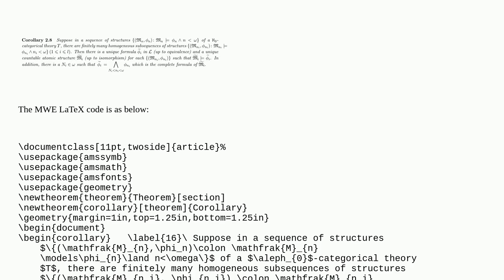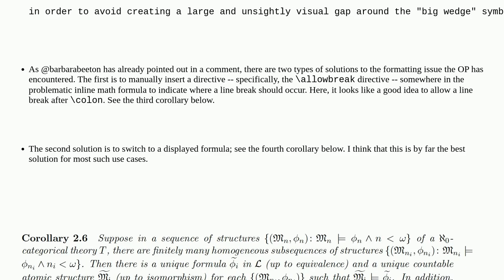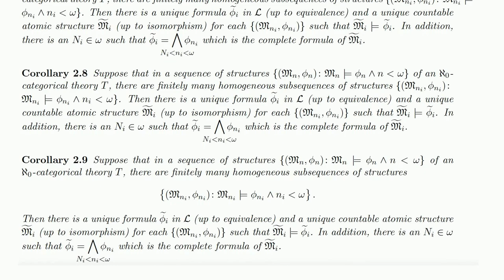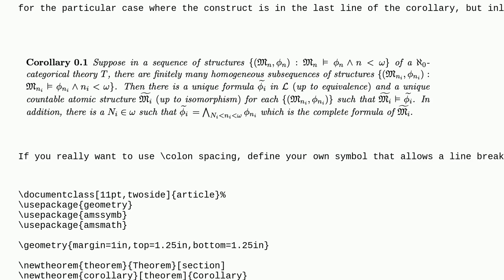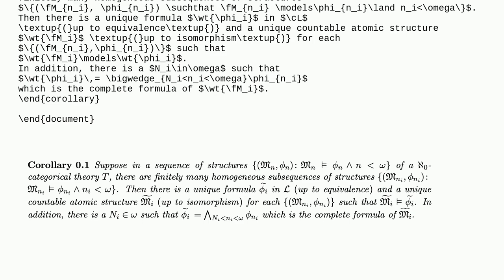Tex: How to solve the problem with paragraph justification in LaTeX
How to solve the problem with paragraph justification in LaTeX

A special thanks goes out to the awesome community

  alignment